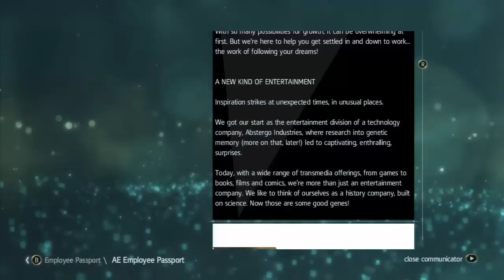Assassin's Creed IV: Black Flag Trailer Presentation